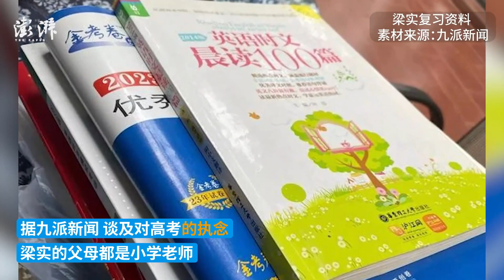“高考钉子户”梁实将迎第27次高考：大半辈子靠着“要上重点大学”念头走过